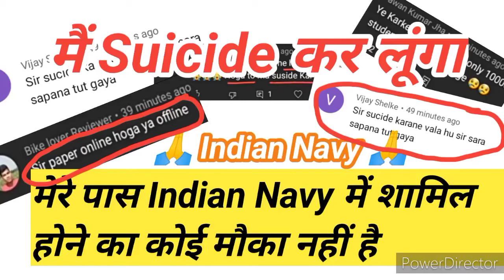मैं suicide कर लूंगा 😭मेरे पास Indian Navy शामिल होने का कोई मौका नहीं है😭|| 🙏Please Indian Navy 🙏